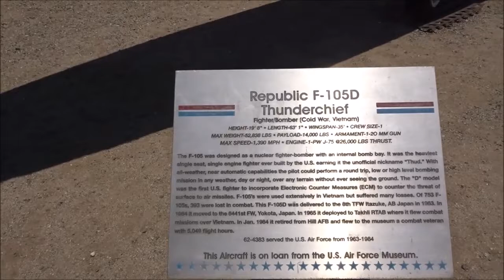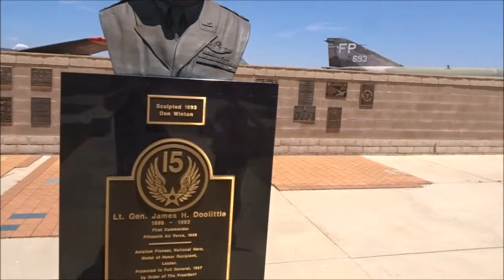March Air Force base. March Air Field Museum.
Today we visited the march air field museum. Great parking lot security. We had our windows down because it was 100 degrees and Lisa left her purse in the car in the open.